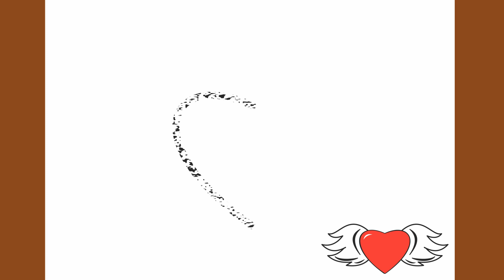Wie man Liebe mit Flügeln zeichnet Schritt für Schritt Anleitung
Entdecken Sie, wie Sie mit einfachen Schritten und kreativen Techniken Liebe mit Flügeln zeichnen können. Erfahren Sie Tipps und Tricks, um Ihre Zeichnungsfähigkeiten zu verbessern und romantische Motive zum Leben zu erwecken.
Comment dessiner
Come disegnare
Como desenhar
كيف ترسم
Hoe om te teken
Ինչպես նկարել
Як маляваць
Com dibuixar
Kako crtati
Jak kreslit
Kuidas joonistada
Kiel Desegni
Miten piirtää
Πως να ζωγραφίσω
如何绘制
Hogyan rajzolj
कैसे आकर्षित करने के लिए
איך לצייר
Cara menggambar
描画方法
그리는 방법
Kā zīmēt
Kaip piešti
Hvordan tegne
Jak rysować
Как нарисовать
Како цртати
Kako risati
Ako kresliť
Como dibujar
Hur man ritar
Ako kresliť
Nasıl çizilir
Jinsi ya kuteka
Як малювати